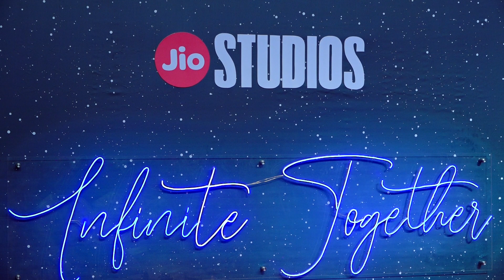JIO STUDIOS HOST AN EVENING OF CELEBRATION WITH MANY TOP CELEBS 01 1